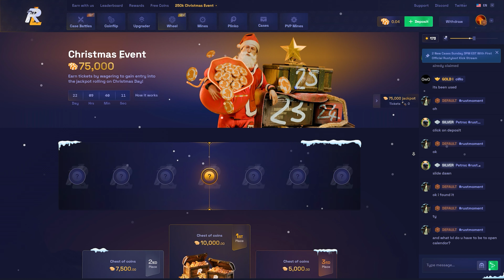Rust - The Perfect Base Solo/Duo/Trio Base IN RUST - Rust Base Design 2024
Hello and welcome to Stone Build
Join the Stone Build family Goal 9,000 Subscribes😎